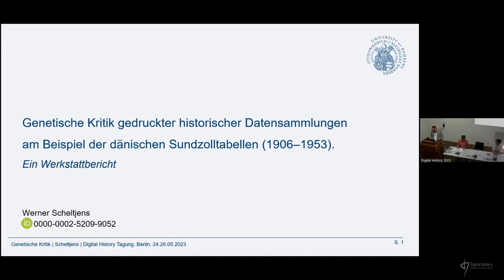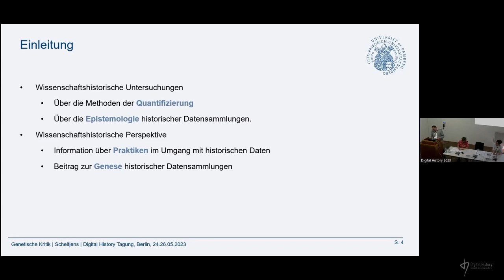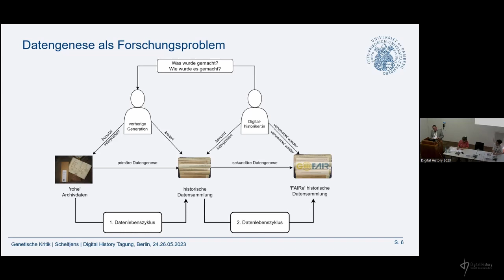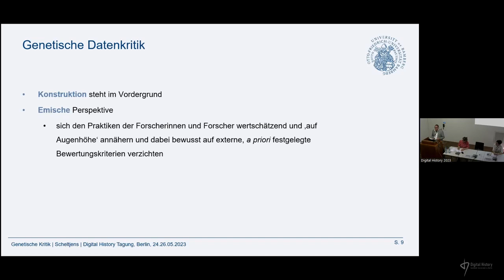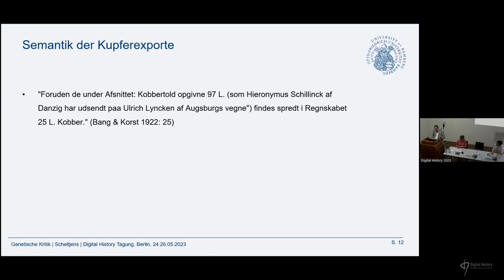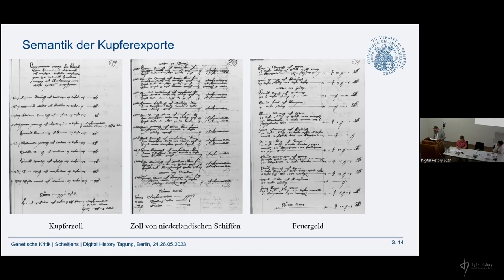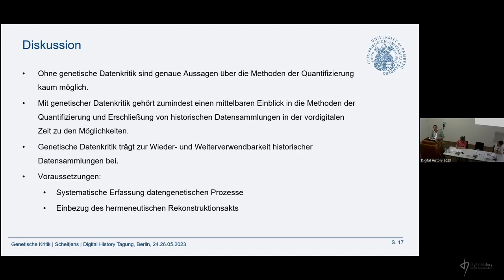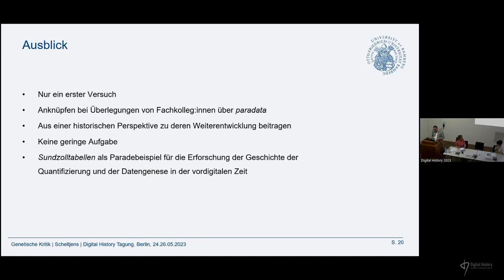Werner Scheltjens: Genetische Kritik gedruckter historischer Datensammlungen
am Beispiel der dänischen Sundzolltabellen (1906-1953).